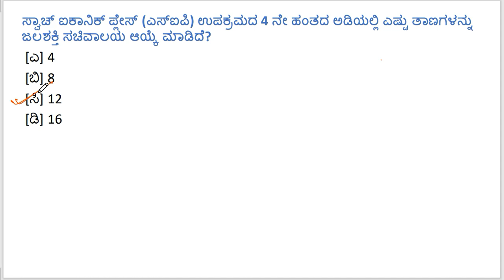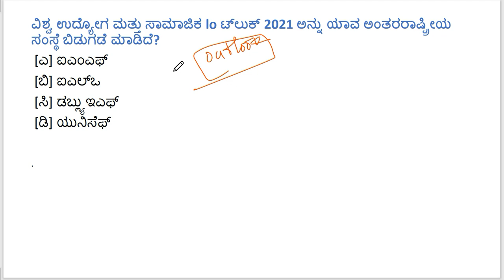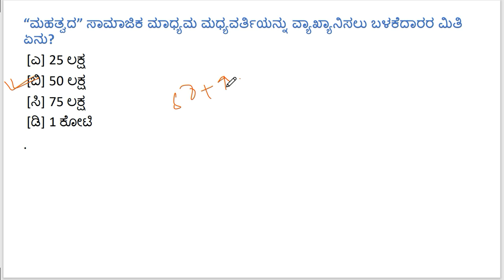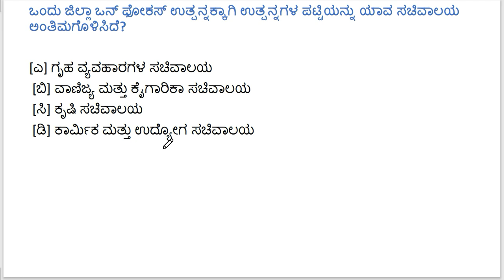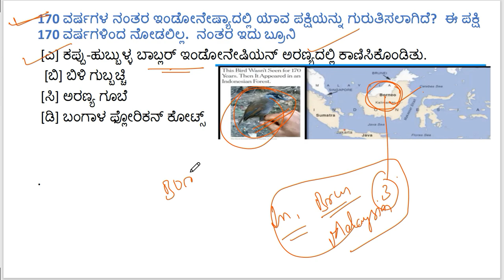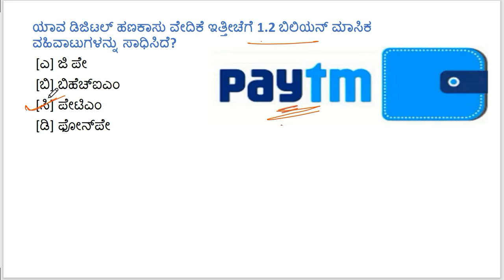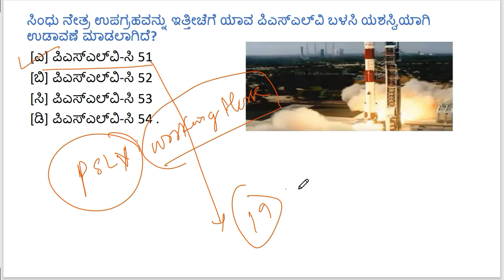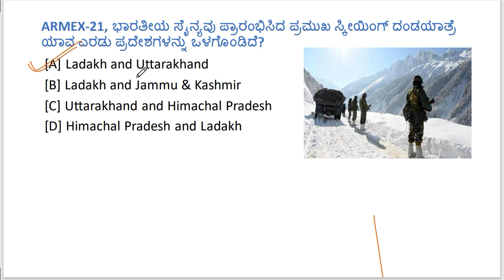Current Affairs March 2021 (ಪ್ರಚಲಿತ ವಿದ್ಯಮಾನಗಳು ಮಾರ್ಚ್ ೨೦೨೧ )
Current Affairs March 2021 (ಪ್ರಚಲಿತ ವಿದ್ಯಮಾನಗಳು ಮಾರ್ಚ್ ೨೦೨೧ ) for all competitive exams.